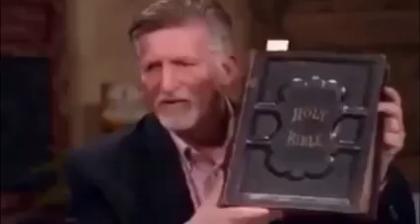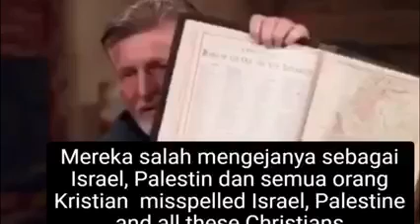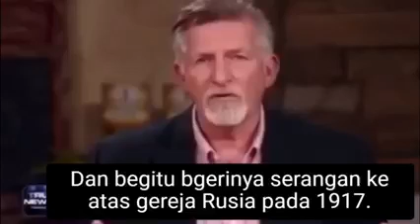Bukti Kewujudan Negara Palestin